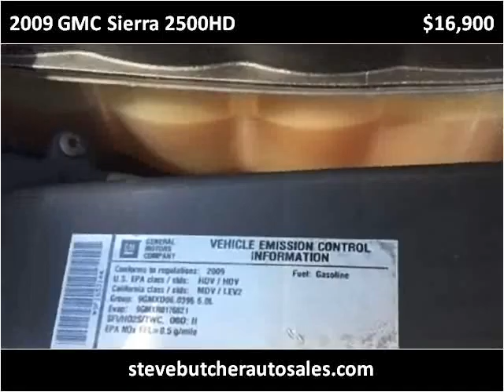2009 GMC Sierra 2500HD Used Cars Owingsville KY